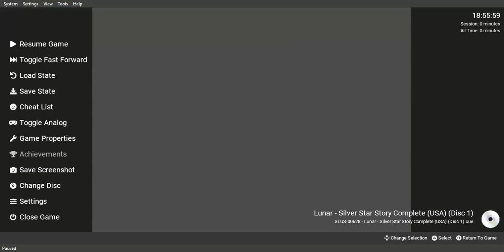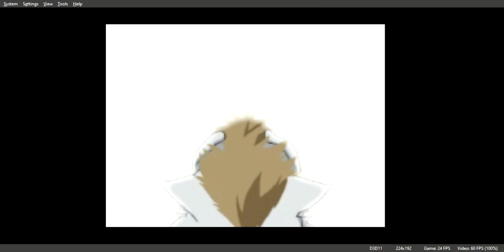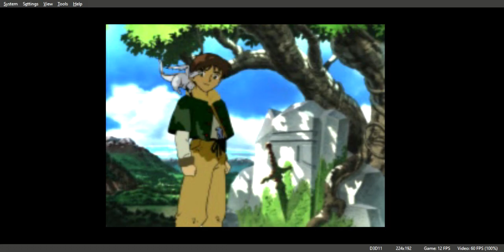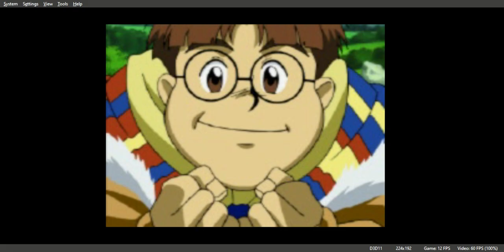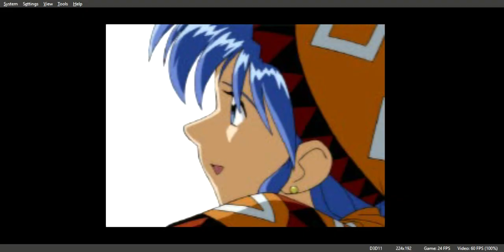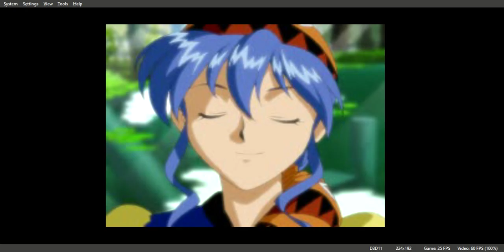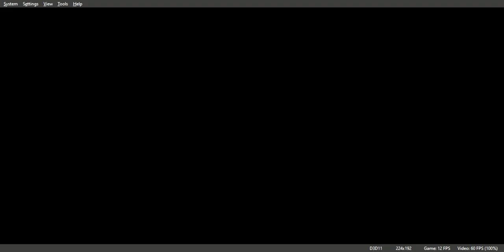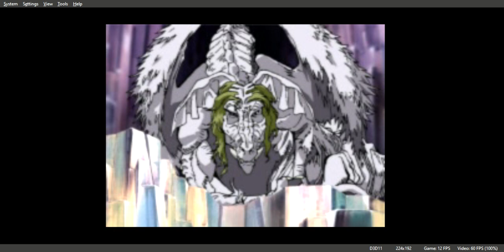Lunar Silver Star Story Complete Gameplay Walkthrough PS1